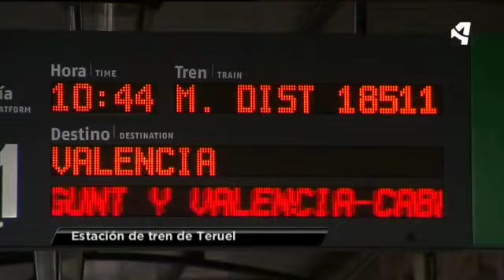ARAGÓN PIDE A RENFE MEJORAS EN LOS TRENES